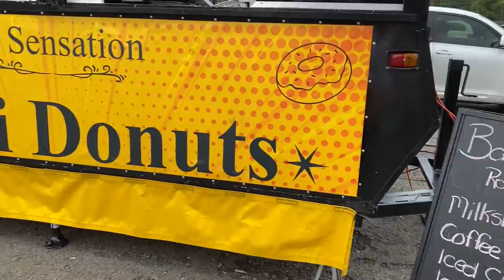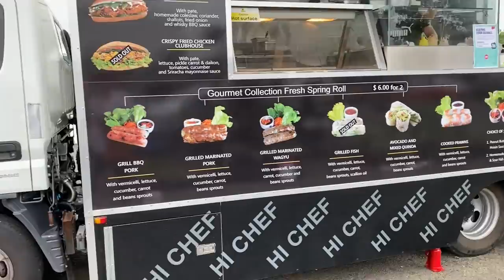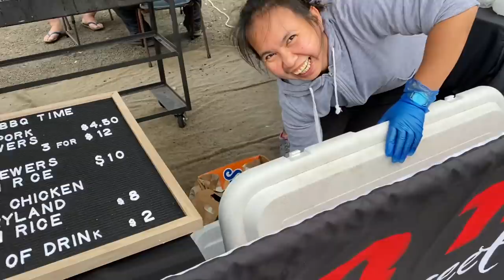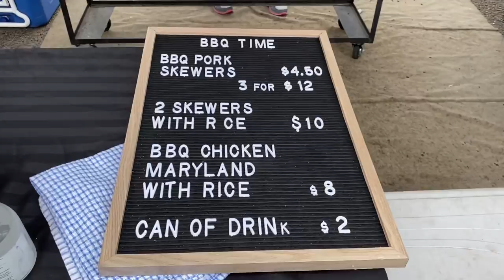DAY AT THE MARKETS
Hello Everyone, It's been a minute since, I've posted a video. Sorry for taking so long. It was a Sunday & Elvis (Husband) wanted to visit the Market while the family were still asleep. I go, especially for the food, my husband go to be annoying to the people haha jokes *wink*
Hope you all take care out there.